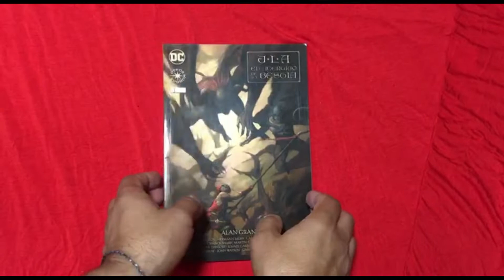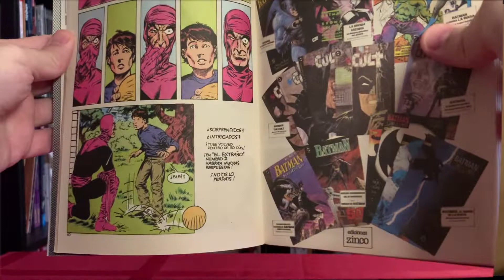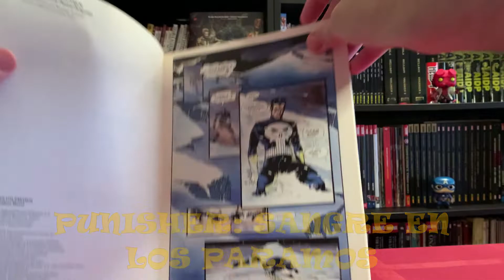ARGENTINA EDITION INICIATIVA BDV: TEASER AVANCE TEMPORADA 2022-2023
Lo que va a ser la próxima temporada de Septiembre a Julio